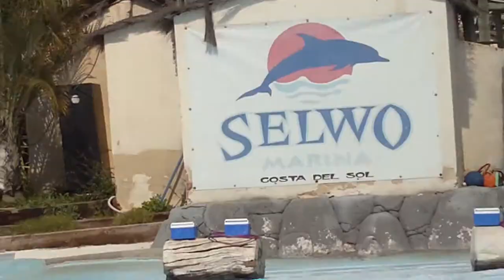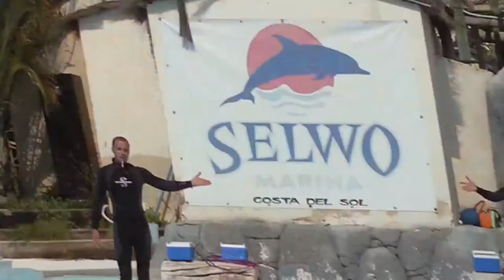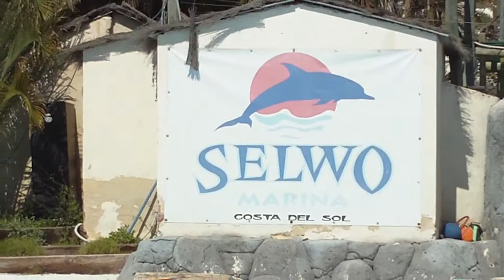Selwo Dolphin Show - March 2011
I meant to upload this some time ago, but I never got the chance. That and before now I would have had to cut it into several parts like the street performer video.

When I was in Spain last year for St Patricks Day, during the time I was there I visited the Selwo Marina, and was able to check out the dolphin show - was amazing